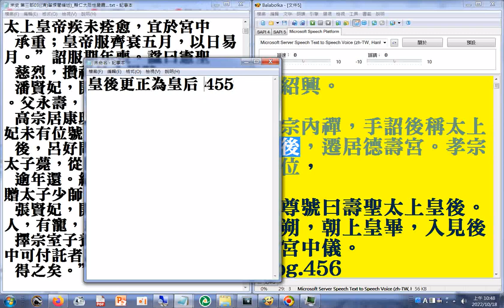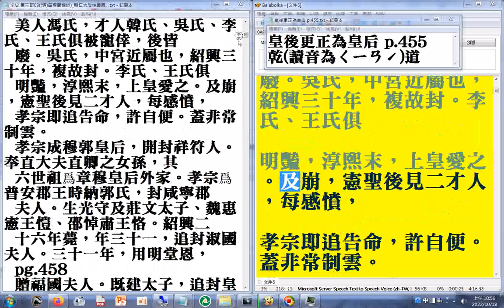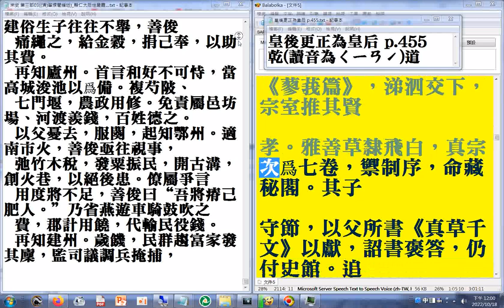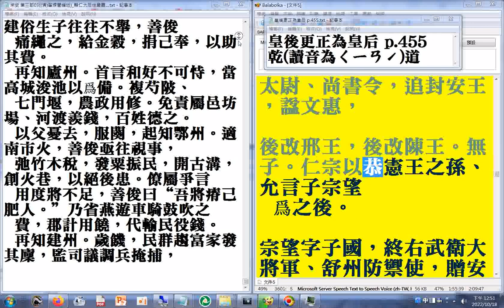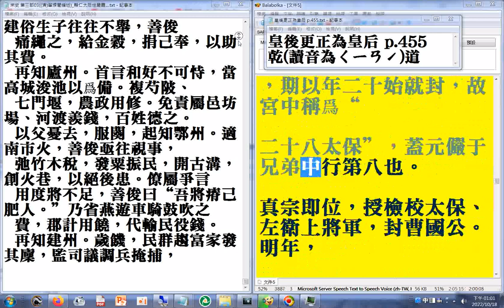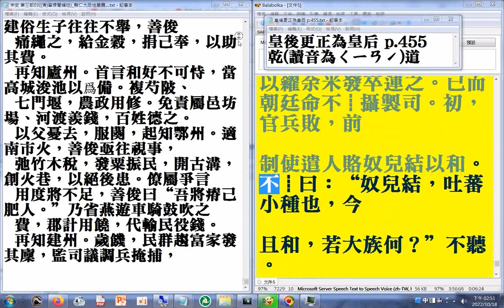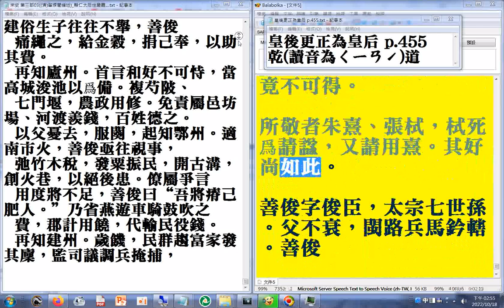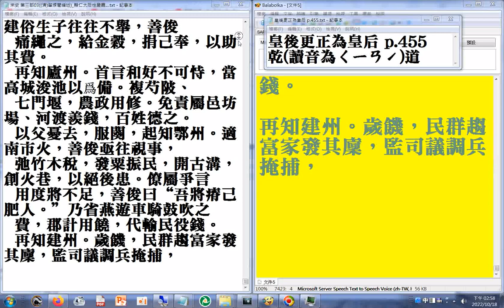第三部04 pg.455b...531a表第一 宰輔一（清筆煉閣編述）二十六史全文逐字唸使用電腦報讀程式 Balabolka朗讀逐字唸，部分破音字讀音有誤請見諒+瀏覽p.455b